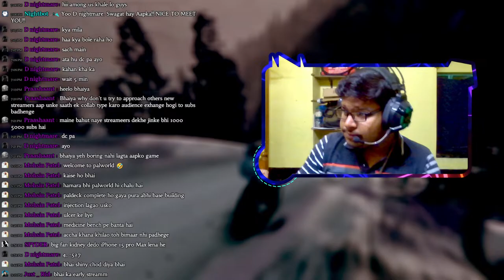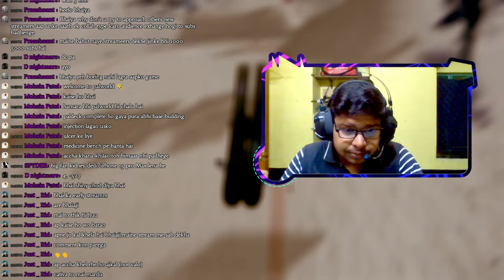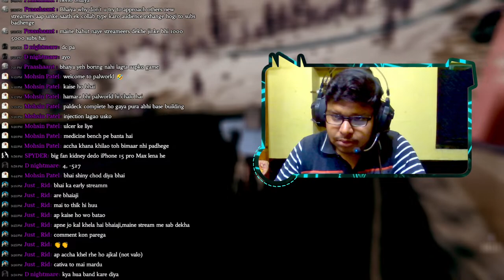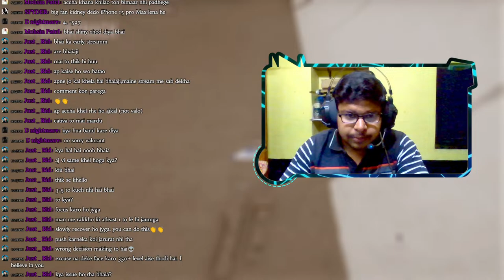Boss Battles in PALWORLD | Valorant Letter!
👇🏻New Laptop Specs (Single PC Stream)👇🏻
Lenovo IdeaPad Gaming 3 : Gen 7 (AMD | Customised)
1. CPU - AMD Ryzen 7 6800H (3.20GHz To 4.70GHz)
2. GPU - Nvidia GeForce RTX 3050 OC (85 Watt) (4GB)
3. RAM - Samsung 16GB DDR5 4800MHz (16x1 = Dual Mode)
    RAM2 - Crucial 16GB DDR5 4800MHz (16x1 = Dual Mode) (Added Letter)
4. Storage - 512GB M.2 NVME Gen 4 SSD (TLC)
5. Secondery Storage - Crucial P3 1TB NVME M.2 Gen 3 SSD (Added Letter)
6. Laptop Display - FHD IPS Anti-Glare 120Hz (AMD FreeSync & NVDIA GSync)
7. Battery - 60Wh 4 Sell
8. Power - 170 Watt

Other Accessories:
1. Secondary Monitor - (Coming Soon)
2. Headphone - RedGear Cosmo 7.1
3. Keyboard - CosmicByte FireFly CB-GK-16
4. Mouse - Logitech G502 Hero Gaming Mouse
5. Webcam - Laptop Webcam (720p)
6. Cooling Pad: EvoFox Frost Cooling Pad

👇🏻Mobile Specs (For Mobile Games)👇🏻
Mobile - Samsung Galaxy M30s
OS - ANDROID 11
RAM - 6GB (With game boost)
Storage - 128GB (110GB for user)

Songs & Musics For VR-CHAT:
1. "Sapajou - The Universe Needs You" is under a Creative Commons (CC-BY 3.0) license
2. "Reality" by ASHUTOSH is under a Free To Use license
3. "Shahed - Indian Fusion" is free to use anywhere as long as you credit Shahed.

I do not abuse this songs at any time.

thank you xD